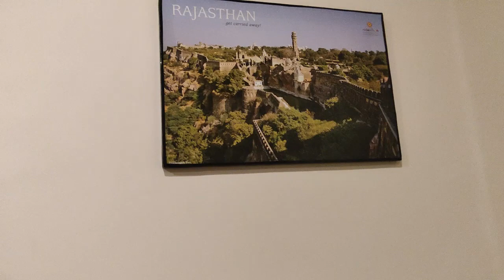road trip Day1 young family on road with toddler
Road Trip Day 1 - jaipur to bikaner | family on road with toddler | prachi vlogz
hey everyone,
ths video"Road Trip Day 1 - jaipur to bikaner | family on road with toddler | prachi vlogz "is about our road trip and this vlog is day 1 .
we started early morning from jaipur and reached bikaner around 12:30 .
whole day we were roaming in the city and enjoyed rickshaw rides .
we thoroughly enjoyed our very first day and sharing glimpse of our vacation with you guys , i  hope you enjoy watching and it brings smile on your face.

topic: Road Trip Day 1 - jaipur to bikaner | family on road with toddler | prachi vlogz